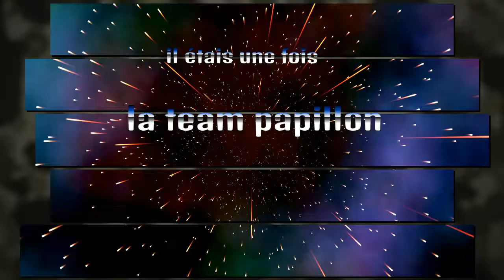KILLS SPÉCIAL Team